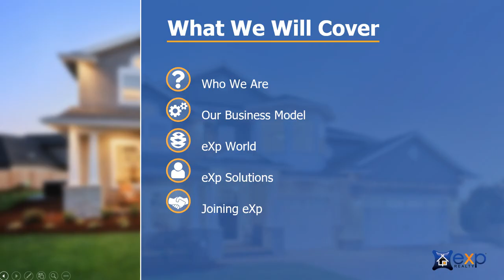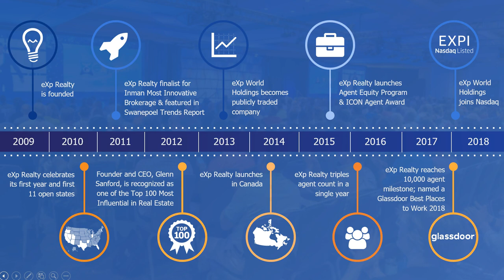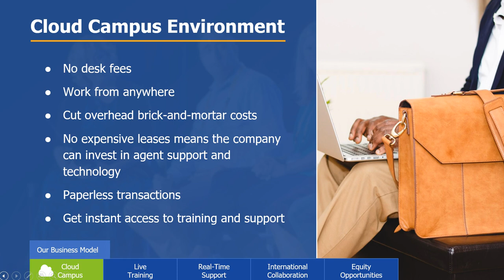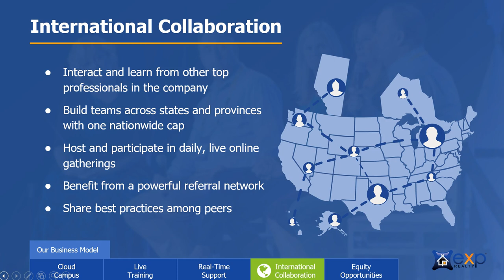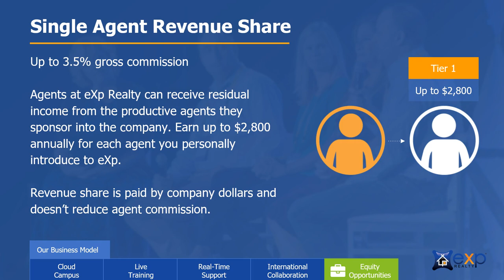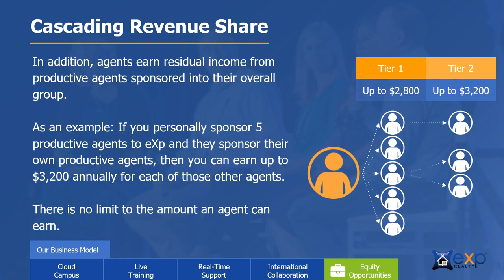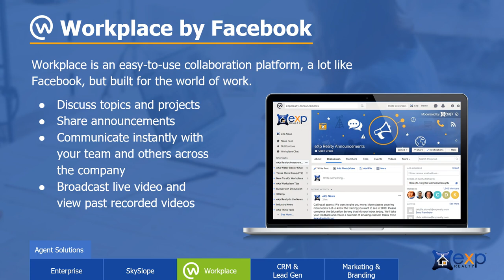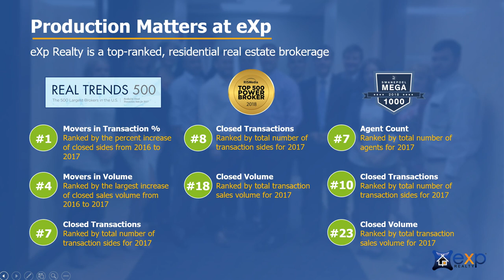eXp Realty Overview by John Murphy, Asst. State Broker, MN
John Murphy, Asst. MN License 40059306. Find out more about one of the fastest growing real estate brokerages in the country. Great tech, great splits and agents can earn shares in the public company which is eXp World Holdings, Inc. (EXPI on the Nasdaq) and participate in revenue share which is a game changer for most agents.